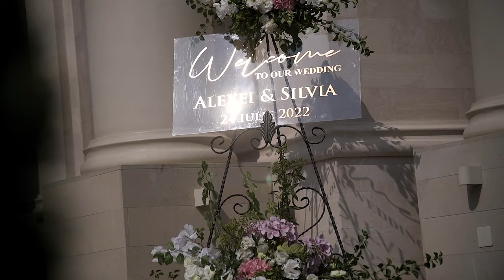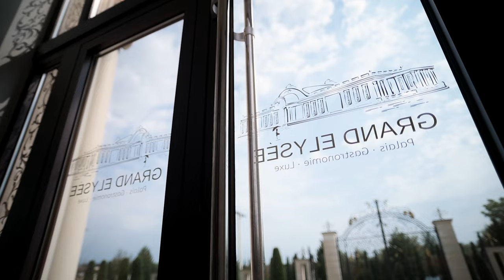Videograf Nunta - Videoclip Nunta cu Surorile Osoianu, Flystudio Filmare nunti, Grand Elysee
Mariaj cu Emotii filmate de Flystudio la Grand Elysee din Moldova
🔴 Videoclip de Nunta cu Surorile Osoianu - Le Le Le